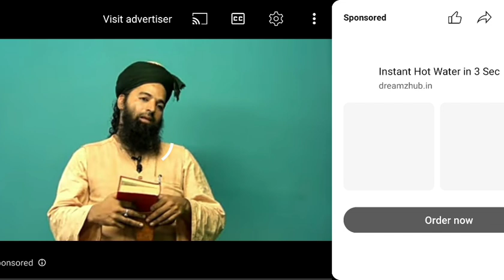pardhe jo kalme taiyab usse apna Bhai samajte thay Is hi ka naam 1400 saal bars pehle musalman tha